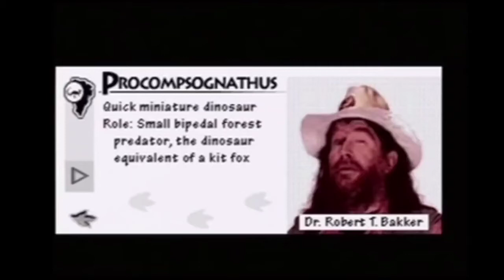About the Size of a Coyote. 10 Pounds.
How everything's size should be measured.